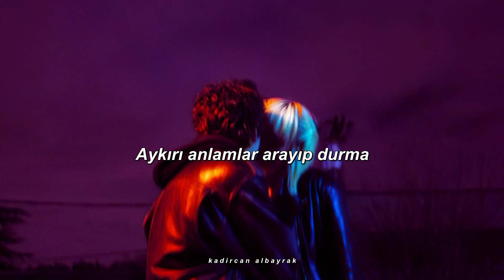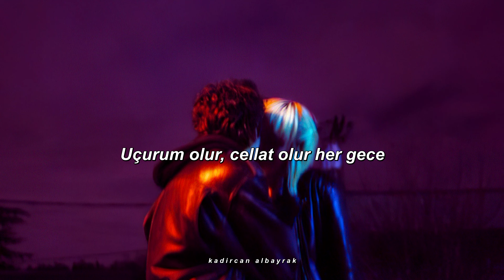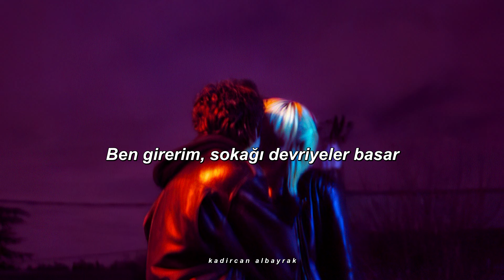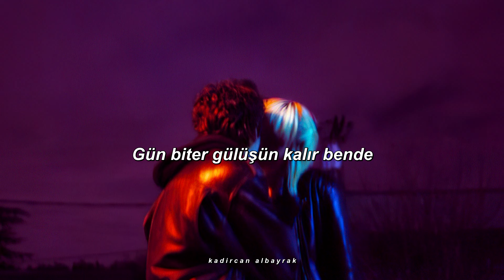Mahir Gül - Gülüşün Kalır Bende (Sözleri)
Şarkı Sözleri

Aykırı anlamlar arayıp durma
Güz biter sular köpürür de
Kapanmaz gülüşünün açtığı yara
Uçurum olur, cellat olur her gece

Her gece yeniden bir talan başlar
Acı ses olur, ses deli bir yağmur
Eski bir Eylül'e gireriz böylece

Sığındığım her yer adınla anılır
Ben girerim, sokağı devriyeler basar
Bir de gülüşün eklenir kimliğime
Gün biter gülüşün kalır bende

Söz : Ahmet Telli
Aranje ve Prodüksiyon: Ümit Armağan
Proje Yönetmeni: Mahir Gül
Vokaller: Mahir Gül
Gitarlar ve Synth: Ümit Armağan, Londra
Bas Gitar: Joabe Araujo, Brezilya
Davul: Cengiz Tural, İstanbul
Mix: Giles Barretts, Londra (Lightship95 Studio)
Mastering: George Konings, Hollanda